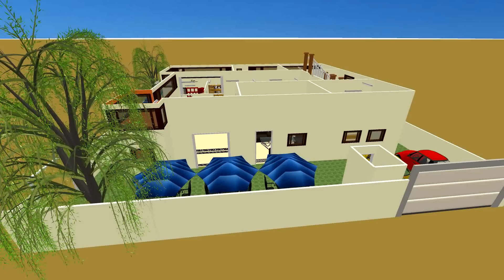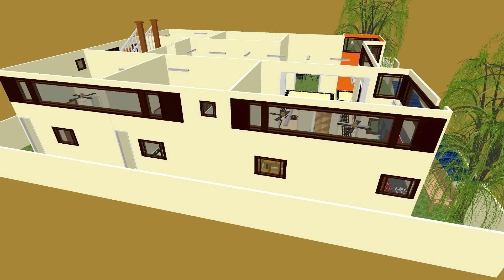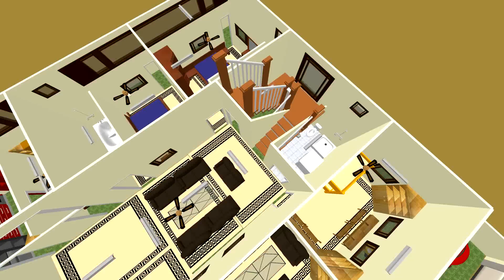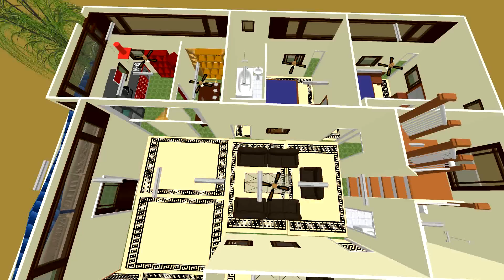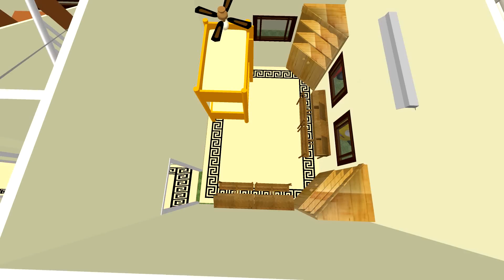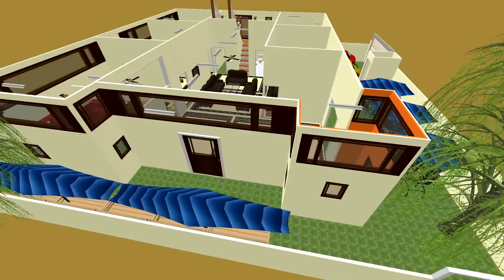Home sweet home by Varun Mathur